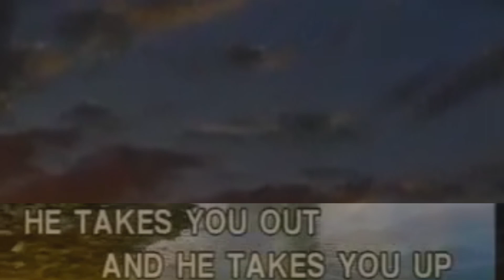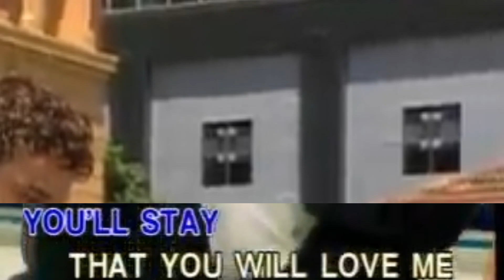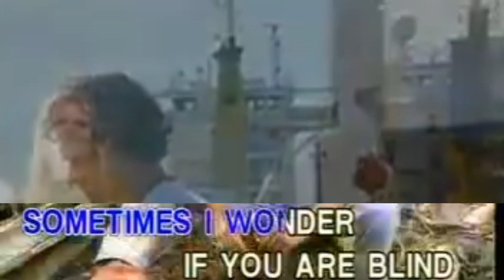6. The Actor